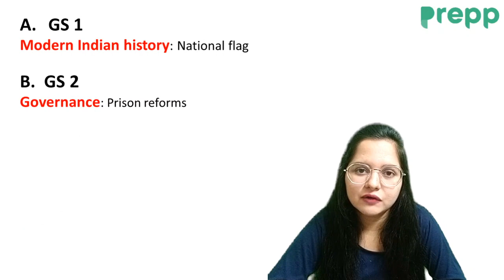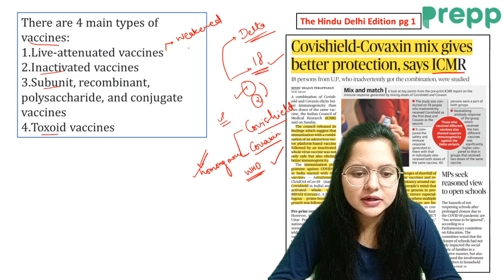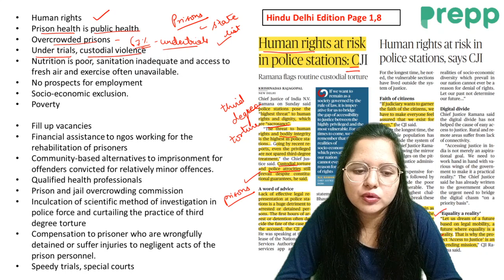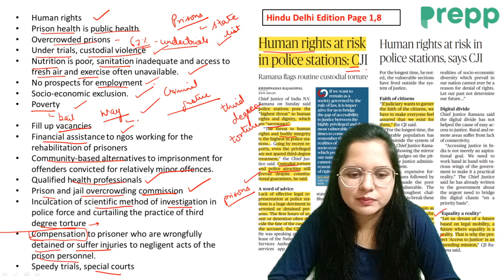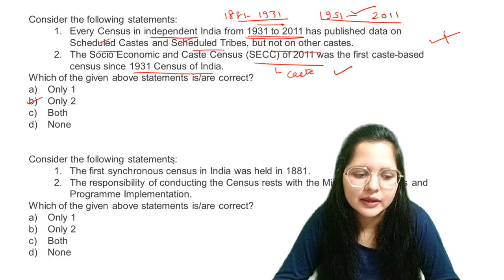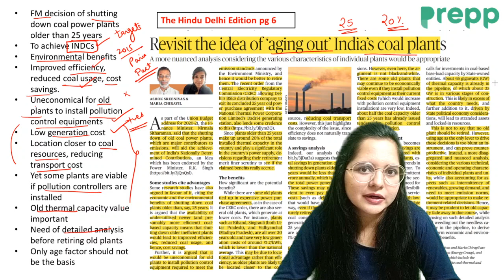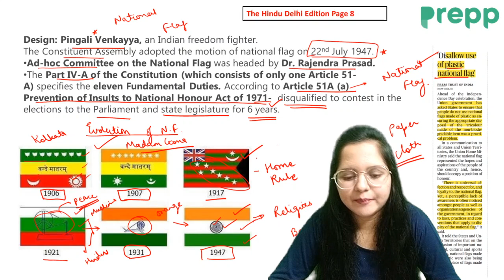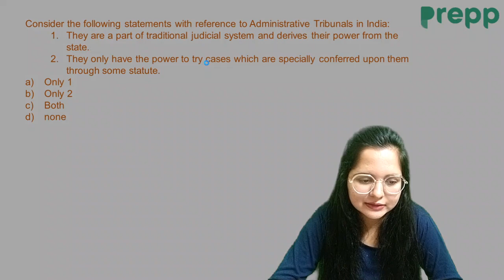The Hindu Newspaper today | 9 August 2021 | UPSC CSE/IAS | Current Affairs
In this video, Mayuri Ma'am will cover important current affairs through The Hindu Newspaper and editorial analysis. This course will be helpful for Prelims as well as Mains preparation for the Civil Services Exam.

News discussed:
GS 1
Modern Indian history: National flag

Governance: Prison reforms
Polity: Caste census
Health  : Covishield and covaxin mix

GS 3
Economy : Ageing out India’s coal plants